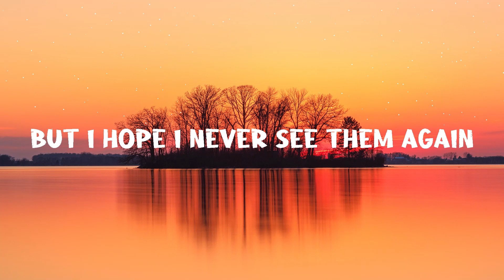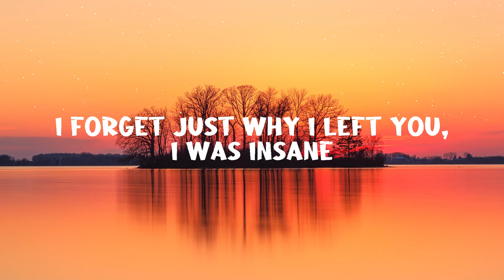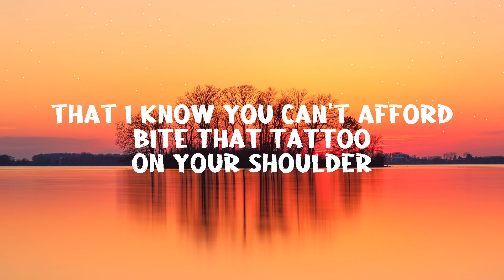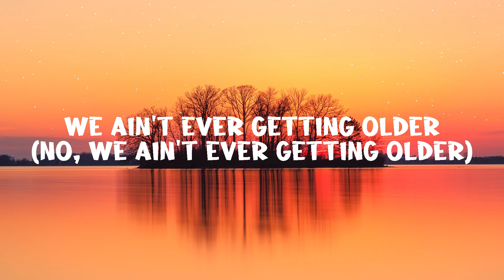The Chainsmokers - Closer (Lyrics) ft. Halsey